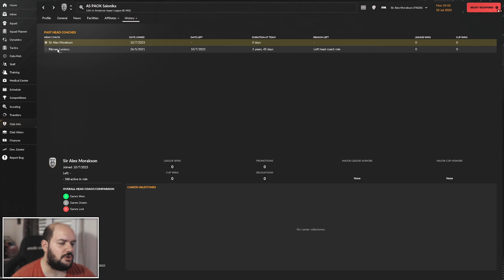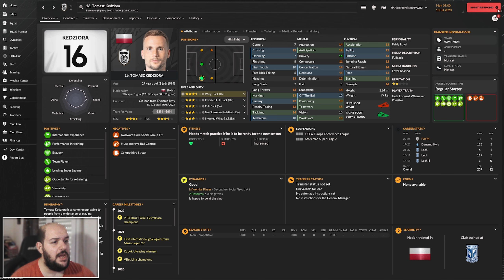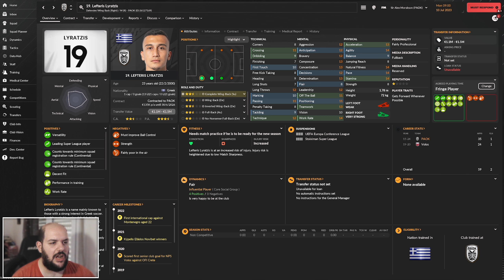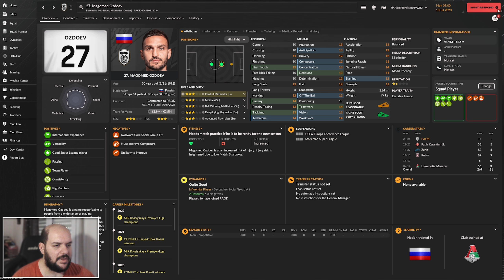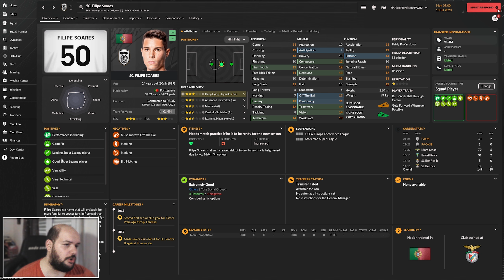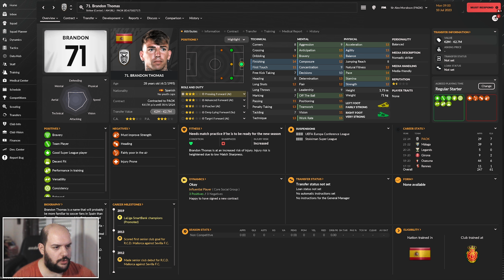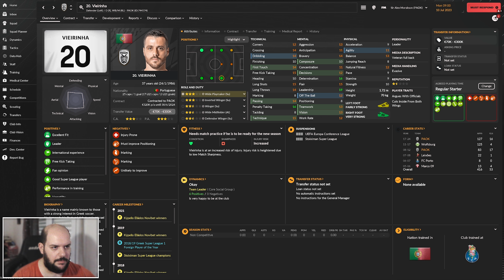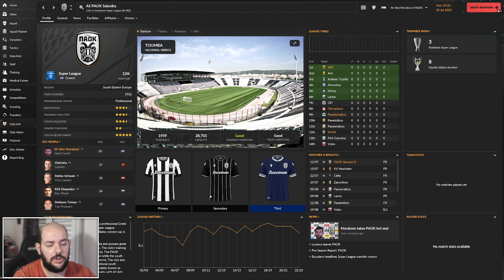Τι παίζει με τις Ελληνικές ομάδες; #04 ΠΑΟΚ | Football Manager 2024 Beta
Αν ψάχνεις να αγοράσεις το Football Manager 2024 μαζί με Beta (δηλαδή πρόσβαση στο παιχνίδι 2 εβδομάδες νωρίτερα της κυκλοφορίας του) μπορείς να το κάνεις από εδώ και να με στηρίξεις με την αγορά αυτή

Αγοράστε τα Football Manager παιχνίδια, παλιά και καινούρια, στην καλύτερη τιμή της αγοράς!

•Μπορείς να στηρίξεις την προσπάθεια που κάνω με ένα donate, όποιας αξίας θες εσύ, εδώ

•Αν θες να γίνεις μέλος του καναλιού πάτα απλά στο link αυτό

•Setup & Gear:
▶Case: Deepcool Dukase V2
▶CPU: Ryzen 7 3700X 3,6 GHz
▶RAM: G.Skill Ripjaws V 32GB 3200MHz DDR4
▶Motherboard: MSI B450 Tomahawk Max
▶PSU: Corsair TX-M Series TX650M 80Plus Gold
▶GPU: MSI RTX 3060 12GB Ventus
▶Sound Card: Creative Sound Blaster GC7
▶M.2: Adata XPG Spectrix S40G RGB 256GB
▶SSD: OCZ Trion 150 240GB
▶HDD: Western Digital Caviar Blue 1TB
▶HDD: Seagate Barracuda 2TB
▶Camera: Creative Cam! Live Sync V3
▶Microphone: Samson Meteor
▶Headphones: Creative SXFI Air Gamer
▶Speakers: Creative SBS E2500
▶Keyboard: Sharkoon Skiller Mech SGK3
▶Mouse: Razer Basilisk
▶Controller: Microsoft Xbox One S Wireless
▶Main Monitor: Samsung T22E390EW
▶Second Monitor: Turbo-X TX-215MXC
▶Third Monitor: Philips 241P4Q AMVA
▶Chair: Anda Seat AD12XL Kaiser II

•Γραφικά, αρχεία και άλλα χρήσιμα links για το Football Manager θα τα βρεις εδώ

Καλή θέαση!